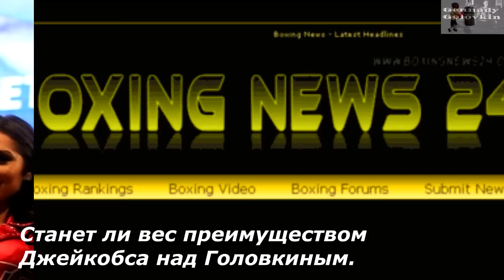Новости бокса: Станет ли вес преимуществом Джейкобса над Головкиным..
Бокс… Геннадий Головкин. Новости бокса…
Boxing ... Gennady Golovkin. Boxing News ...

Журналист Boxingnews24.com Дэн Эмброуз прокомментировал процедуру взвешивания Геннадия Головкина (36-0, 33 КО) и Дэниэла Джейкобса (32-1, 29 КО) за месяц до боя.

«Сейчас Головкин весит 165,1 фунта, Джейкобс — 174,8. К бою Головкин подойдет примерно в 170 фунтах — это нормальная практика для него. Джейкобс будет весить примерно на 10 фунтов больше, но это совсем не значит, что он победит. К примеру, он смотрелся значительно крупнее Дмитрия Пирога, однако был нокаутирован уже в пятом раунде. Возможно, Джейкобс и его тренер хотят использовать вес как преимущество, но вряд ли этот план сработает. Головкин спарринговал с парнями из тяжелого веса и доставил им немало проблем. Джейкобсу нужно делать упор на свою скорость и мобильность, а не играть с Головкиным в его игру», — считает Эмброуз.